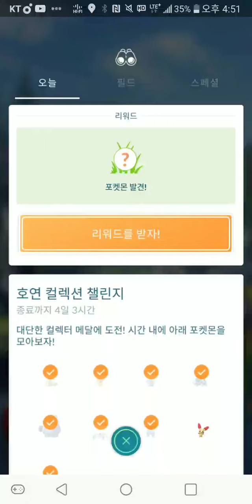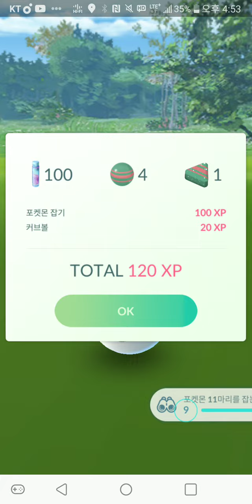[포켓몬고] 호연 기념 리서치 개체값 100 레거시 '폭풍' 이로치 레쿠쟈 포획 장면 PokemonGo shiny Rayquaza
미쳤다 정말 미쳤다 이건 미쳤다구!